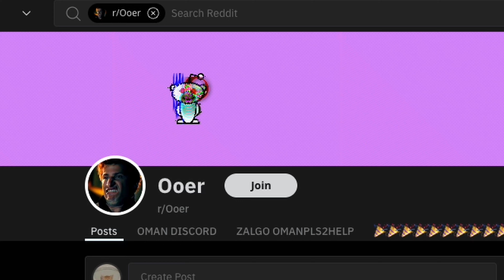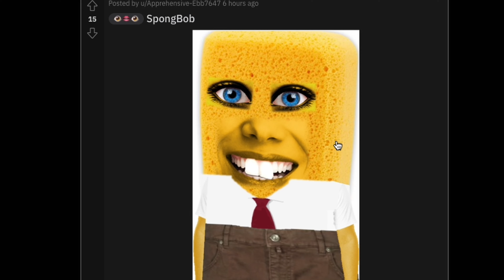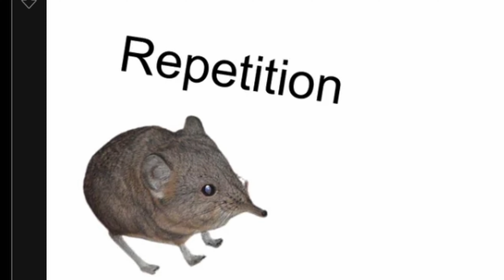The strangest subreddit on reddit - r/ooer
r/ooer is very strange, very strange indeed.